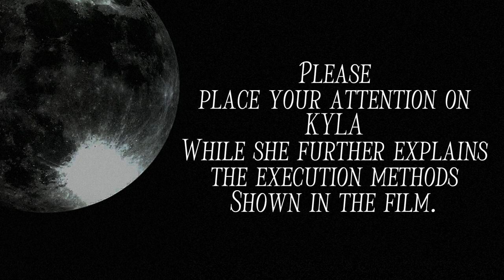Execution Methods During the Salem Witch Trials (K Productions)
School project I’m pretty proud of. Special thanks to my parents and best friend for being my extra actors. Much love to them🫶